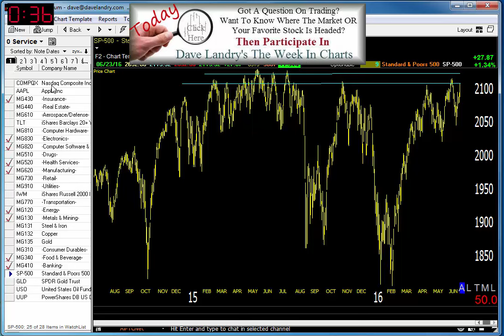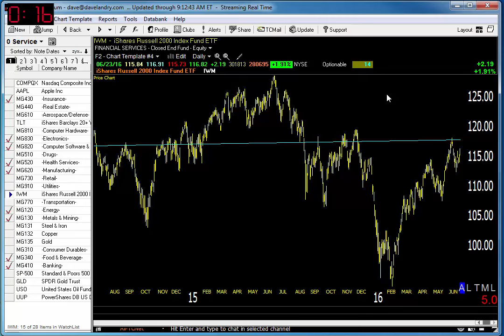06/24/16-Dave Landry's Market In A Minute-Do As You Always Do And Don't Get Caught Up In The News